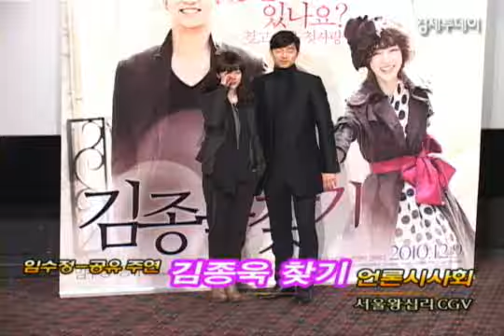First Love Press Conference @ Press Screening 13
25-Nov-2010 ETO